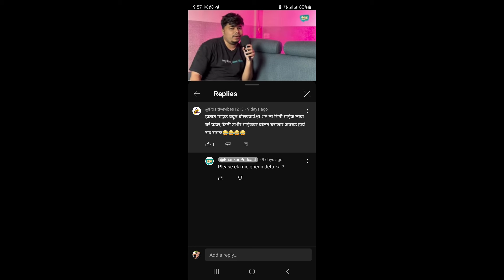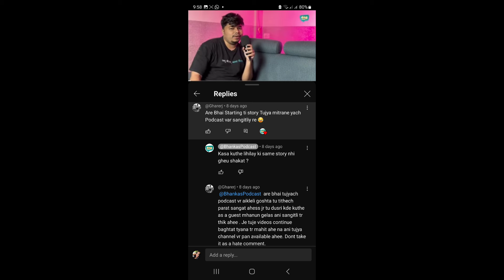बदनाम कोकण| GHOST STORIES PODCAST| 100% PURE REACTION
Marathi roast
marathi reaction

My Audiuce other Search 👇
Marathi roast
Marathi Reaction
bhandan
horror story marathi
kokan horror story
kajwa horror story
bhankas podcast
kasara ghat night driving
kasara ghat train
kasara ghat highway
kashedi ghat horror story
bhutachya jagat
malshej ghat horror story
the writer co
malvani boko
bolbhidu marathi
mystery talks tamil
horror story marathi
horror story marathi in konkan
horror story marathi real
horror story marathi cartoon
horror story marathi kokan
horror story marathi podcast
horror story marathi konkani
horror story marathi new
horror story

Thanks
Ashwini jadhav,